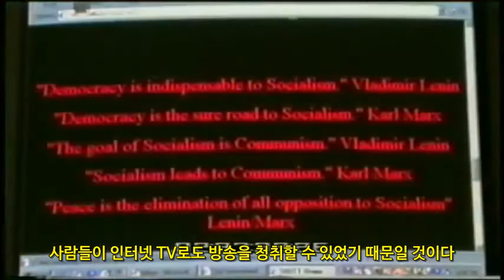밀튼 윌리엄 쿠퍼 - 로스트 인터뷰(Milton William Cooper Lost Interview)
* 밀튼 윌리엄 쿠퍼(1943.3.6~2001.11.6)의 미공개 인터뷰 영상

* 한글번역
  - Mission to Space